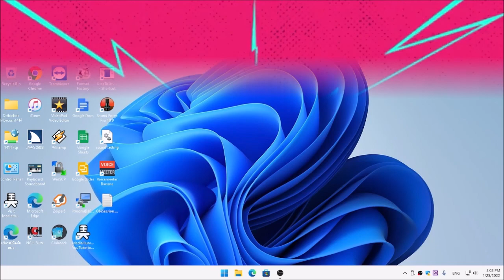พูดหรือไม่พูดก็ได้สำหรับ Command keys ใน NVDA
สำหรับมือใหม่การมีการบอกว่าเรากดปุ่มอะไรไปบ้างนั้นก็จะเป็นการเริ่มต้นได้ง่ายขึ้นใน NVDA แต่สำหรับท่านที่คุ้นเคยแล้วจะปิดก็ทำได้สำหรับ Command keys